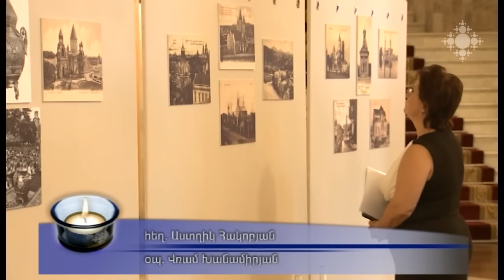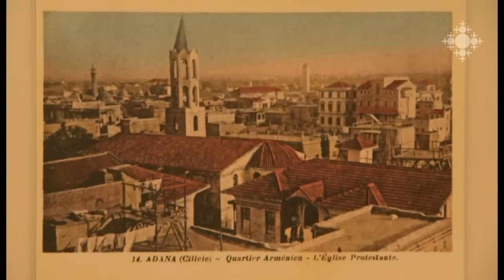Մյուռոնօրհնության արարողությանը նվիրված ցուցահանդես և համերգ «Արամ Խաչատրյան» համերգասրահում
Մյուռոնի օրհնության արարողությանը նվիրված համերգին մասնակցում էին Հայաստանի ազգային ֆիլհարմոնիկ նվագախումբը, «Հովեր» կամերային երգչախումբը սոպրանո Ռուզան Մանթաշյանը, ջութակահար Անուշ Նիկողոսյանը: Ցուցահանդեսին ներկայացված էին Հայոց ցեղասպանության թանգարան-ինստիտուտում պահվող հայկական թեմաներով բացառիկ փոստային բացիկներ: